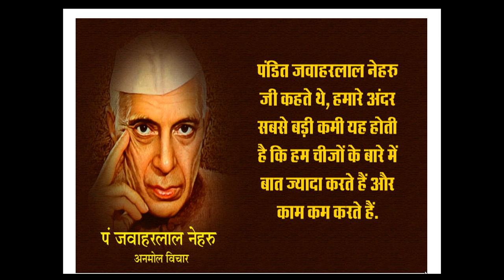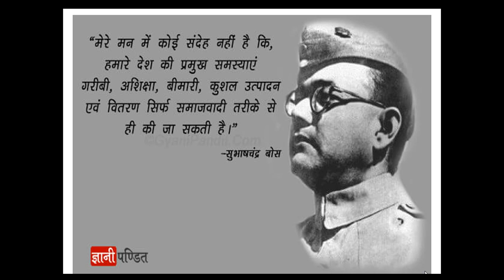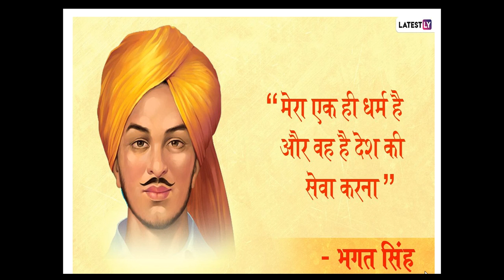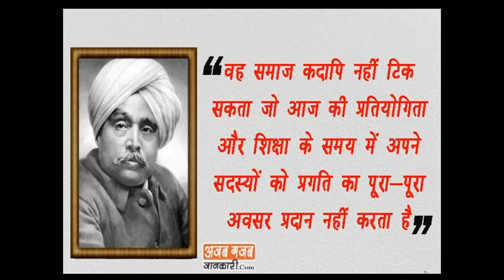74th Independence Day Through Another Perspective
74th Independence Day Through Another Perspective